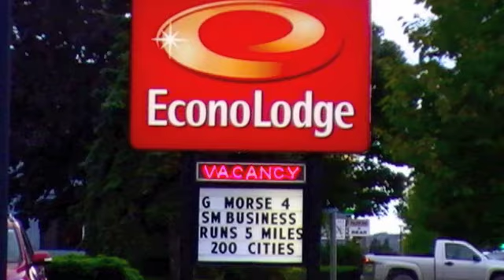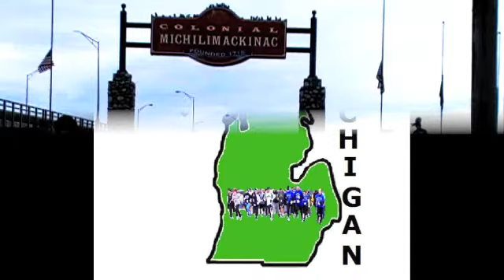A Thousand Miles for Michigan Run in Mackinaw City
Thousand Miles for Michigan 9-11-10.  CoachMorse completes mile 110 in Mackinaw City.